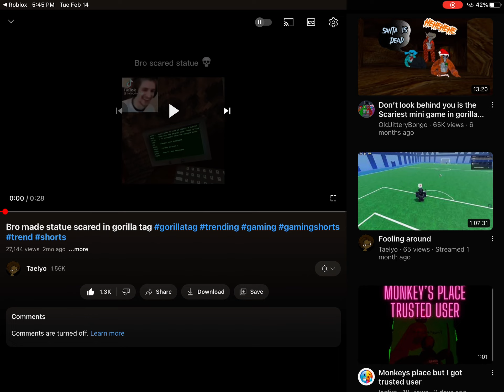Chicken in states butt